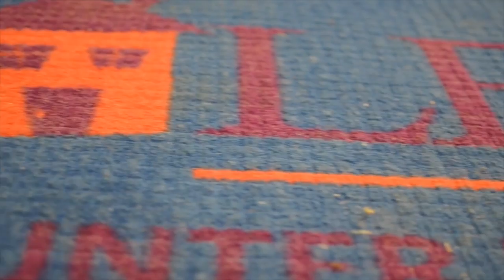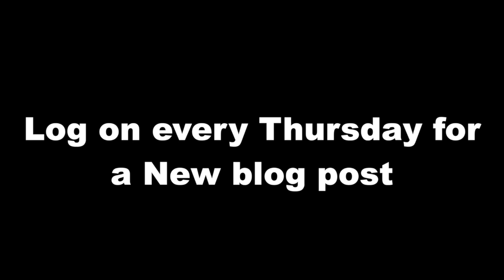My Level is Next: Blog 124 - LN Outreach 8 - K.W.O.E.- LevelNextMusic.com